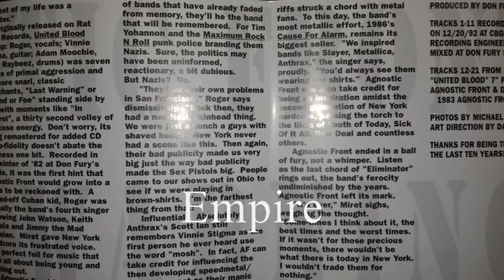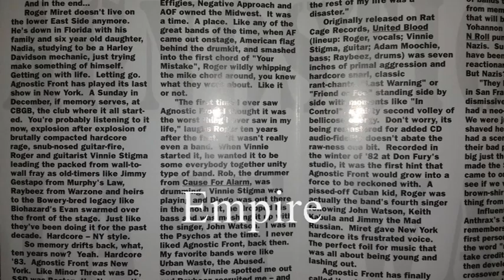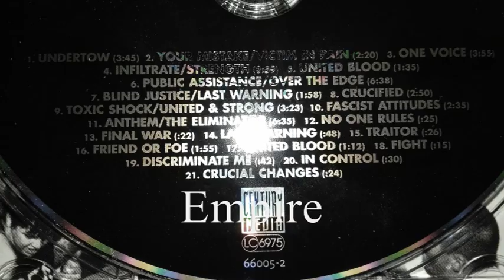AGNOSTIC FRONT - YOUR MISTAKE / VICTIM IN PAIN / CRUCIFIED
CENTURY MEDIA 1993 / 1997